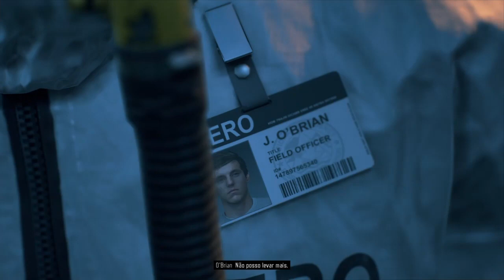DAYS GONE - O Início de Gameplay. Dublado em PT-BR (PS4)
Episodio #1 Ele não pode estar longe (Missão da Historia).

Days Gone é um jogo single player / história / campanha de sobrevivência em situação pós-apocalíptica. O mundo tornou-se muito perigoso em função dos freakers / frenéticos, que parecem com zumbis porém são muito rápidos.

O gameplay de Days Gone ocorre em terceira pessoa, em mundo aberto. O jogo não é totalmente linear. Há missões que envolvem combate, exploração, furtividade, perseguição e mais.

Em Days Gone podemos nos locomover de moto (não apenas a pé) e temos aliados em acampamentos que nos passam missões e podem nos ajudar.